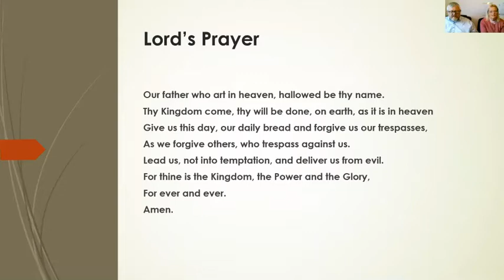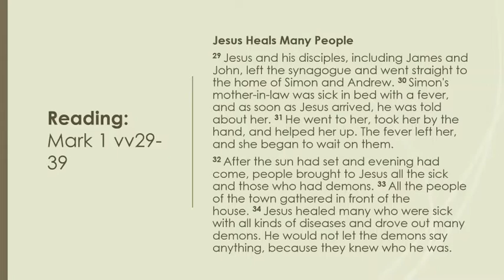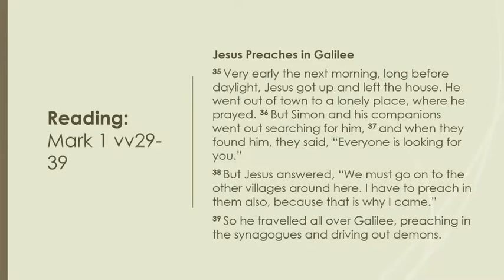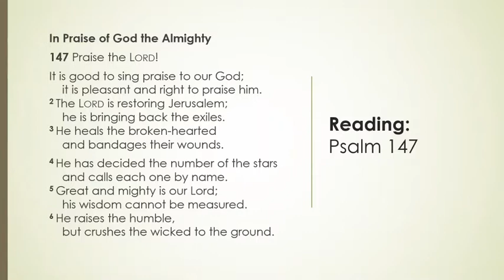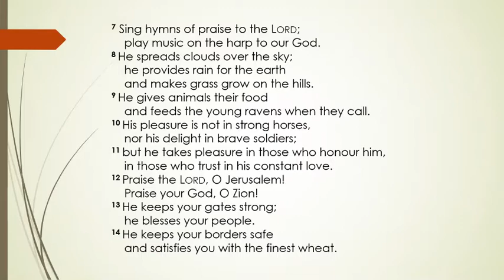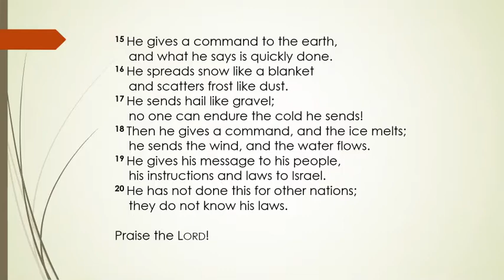Sunday Service 7th February 2021 morning worship led by Rev Kate Strange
Recording of Worship Service of Matlock Methodist & United Reformed Church on Sunday 7th February 2021.  Thumbnail image: Jeremy Perkins on Unsplash